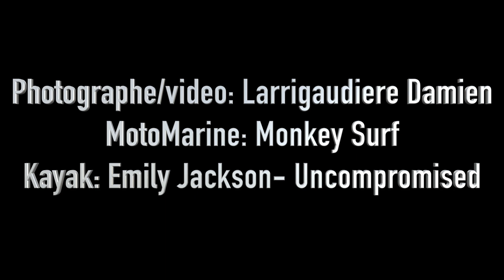Out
Voici pourquoi etre photographe en sport extreme n'est pas de tout repos pour le corp et le Materiel .